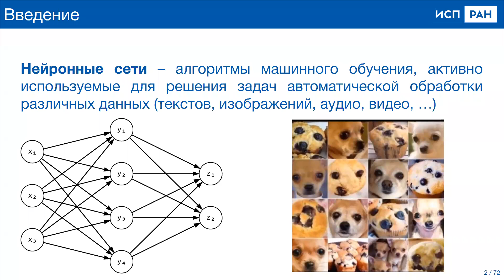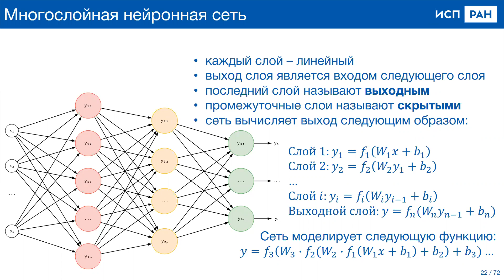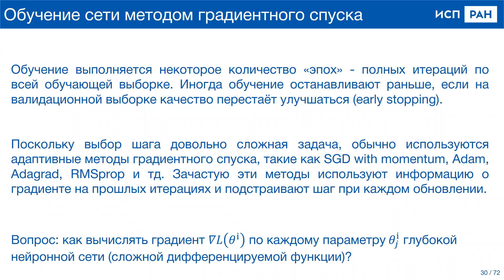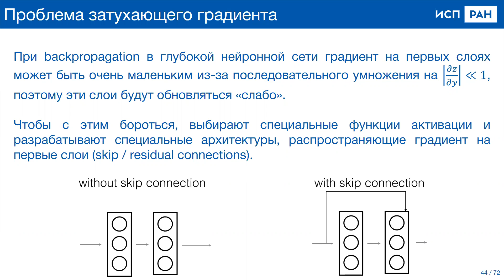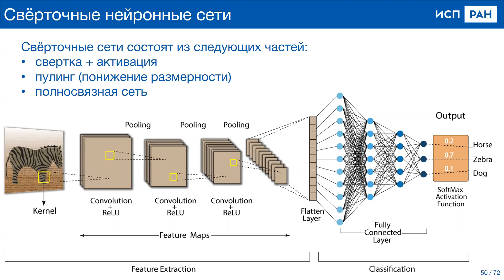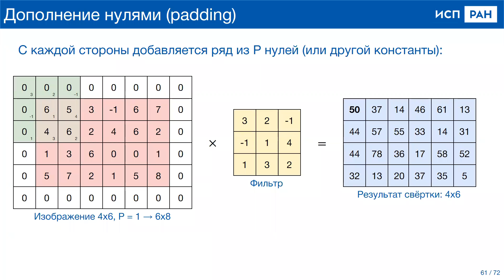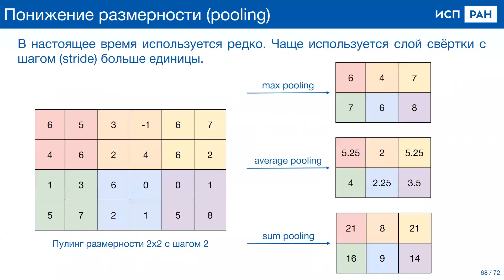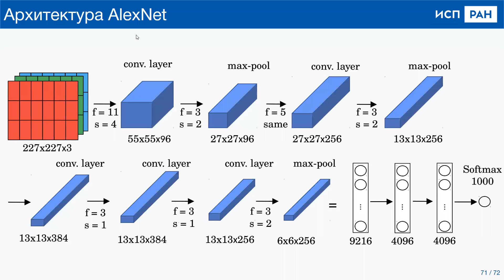Машинное обучение 2021. Лекция 2. Введение в нейронные сети